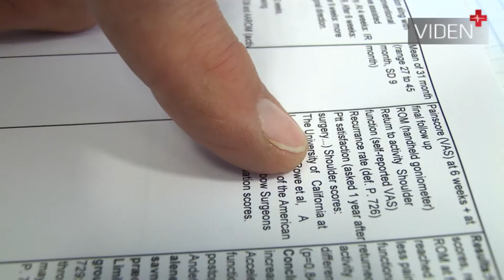Hvordan udvikler man det optimale genoptræningsforløb?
Fysioterapeut og ph.d Susan Warming fortæller om sit forskningsprojekt med at udarbejde evidensbaserede (baserede på videnskabelige resultater) forløbsbeskrivelser, og vi følger en fysioterapeut, der genoptræner en patient, som har fået en såkaldt Bankart-operation, fordi hans skulder ofte gik af led. Arbejdet kræver omfattende studier af forskningsartikler, og som så bliver kombineret med erfaringer fra den praksis, der i dag er på området.